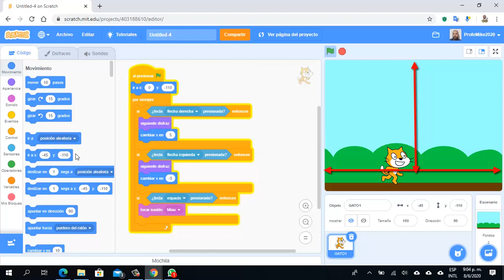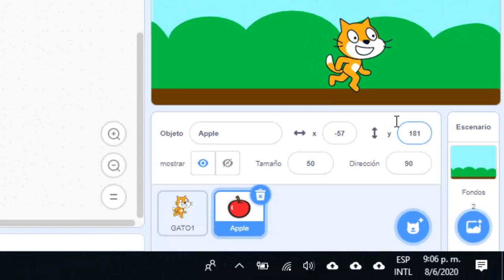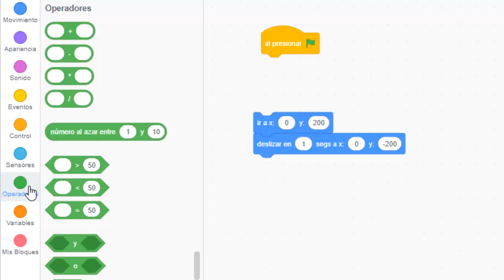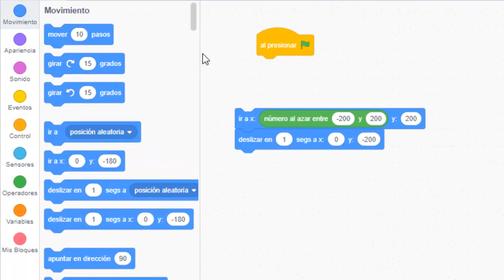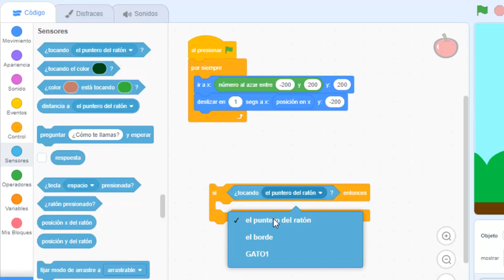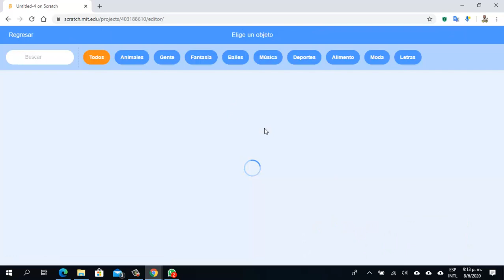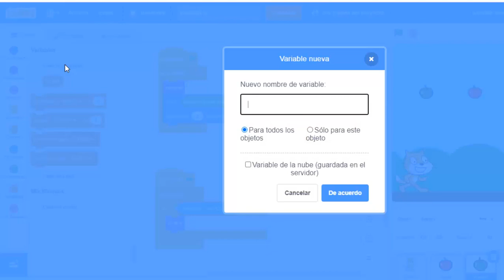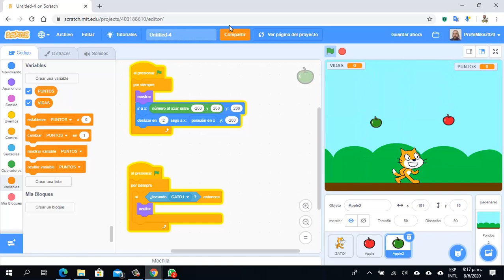2 Manzanas que caen